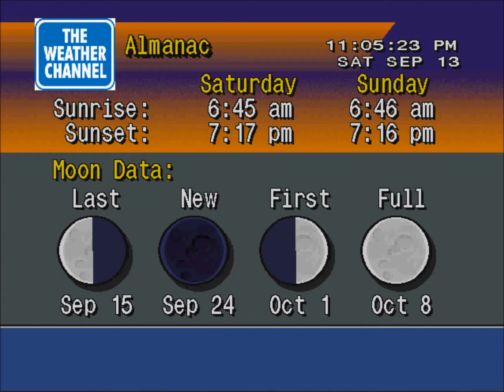Local forecast 9/13/2014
it's getting cold :(